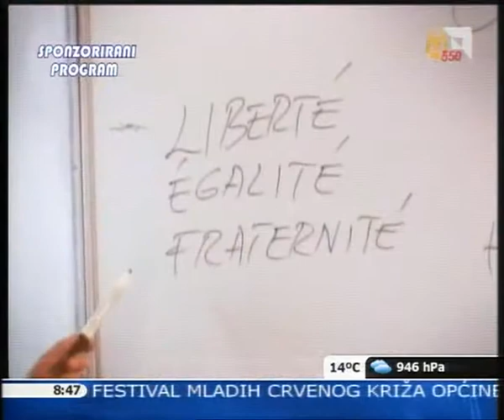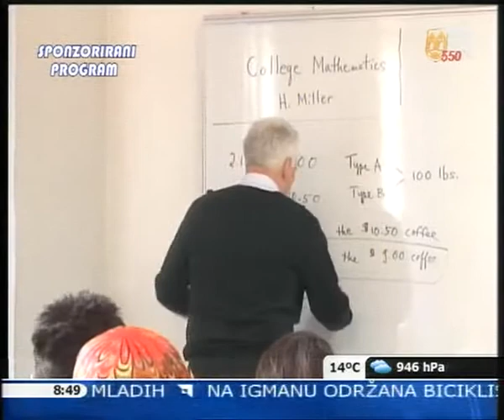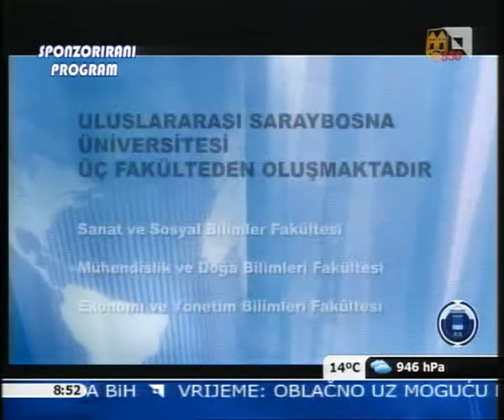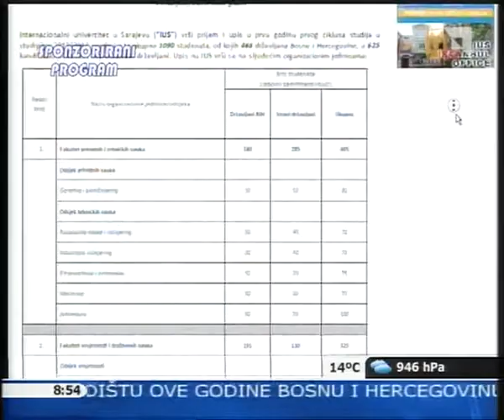Snimak gostovanja prorektora IUS-a, doc. dr. Muhameda Hadžiabdića, na TVSA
Pogledajte snimak gostovanja prorektora Internacionalnog univerziteta u Sarajevu, doc. dr. Muhameda Hadžiabdića, u okviru Jutarnjeg programa TVSA